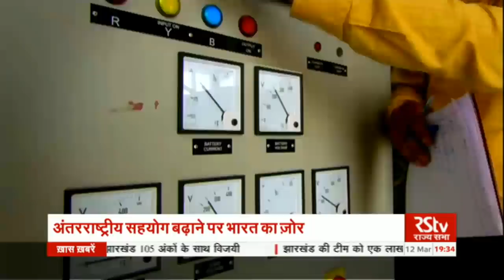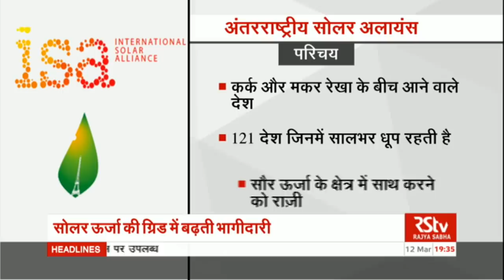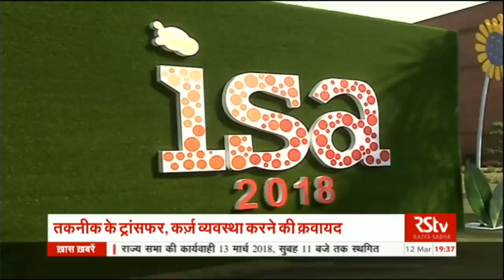RSTV Vishesh - India Solar Alliance | सोलर समय | March 12, 2018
देश में तीस करोड़ लोगों तक अभी भी, बिजली नहीं पहुंची है। देश की ऊर्जा ज़रूरतों को पूरा करने के लिए न सिर्फ बुनियादी ढांचा मज़बूत करने की ज़रूरत है बल्कि ऊर्जा के नए स्रोत तलाशना भी, ज़रूरी है। ऐसे में, सौर ऊर्जा क्षेत्र भारत के ऊर्जा उत्पादन और मांगों के बीच की बढ़ती खाई को बहुत हद तक भर सकता है। विशेष के इस अंक  में भारत की ऊर्जा ज़रूरतो और उनमें सौर ऊर्जा की हिस्सेदारी पर बात।

With growing Industrial needs and expansion of urbanization India’s electricity needs are growing day by day. To fulfill the energy demands, Solar Power is one of the most viable solutions. In this episode we talk about India’s energy requirements and the expansion of solar energy footprints.

Production Team:

Zaigham Murtaza, Ritu Kumar, Mohammad Fateh Tipu, Nav Vikram Singh, Neha Singh
Video Editing: Ravi Shukla, Sarab, Sanjiv Katoch, Mohit Jain, Rama Shanker, Deepak Sehgal
Graphics:  Nirdesh, Girish